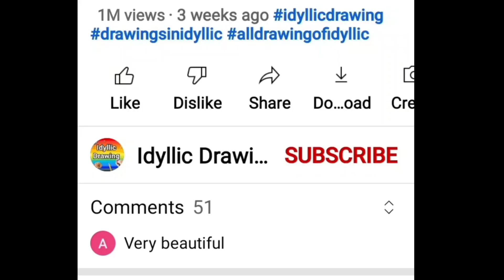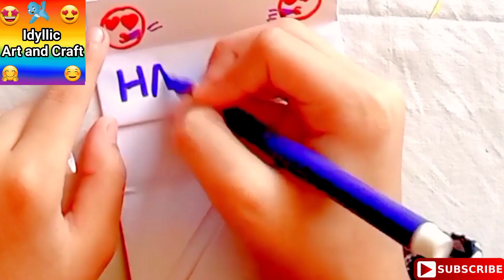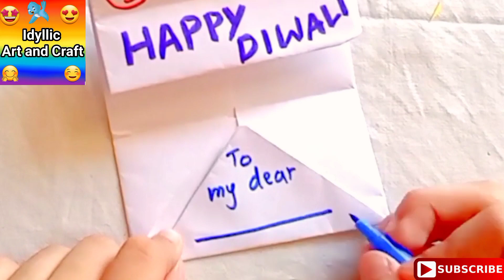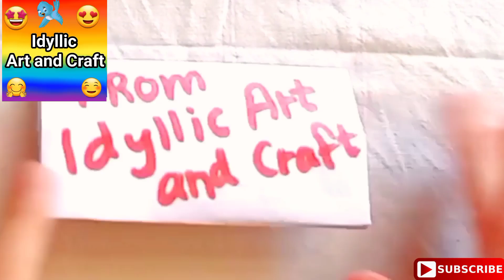Diwali card | Diwali card making | Diwali card drawing | Diwali craft ideas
In this video, there is diwali open card without fevicol, glue etc., without scissors, without colored sheets, without decorative item. Make beautiful and easy card step by step.

Related:

diwali drawing ap drawing,
diwali drawing activity,
diwali drawing best,
diwali drawing book,
diwali drawing banane ka tarika,
diwali drawing beautiful and easy,
diwali drawing craft,
diwali drawing easy with colour,
diwali drawing easy and beautiful step by step,
diwali drawing easy and simple,
diwali drawing easy wali drawing,
diwali drawing easy card,
diwali festival ki drawing,
diwali kandil drawing,
diwali ke liye drawing,
diwali lantern drawing,
diwali lamp drawing,
diwali lamp drawing easy,
diwali ke liye drawing dikhaiye,
diwali lantern drawing easy,
diwali drawing mandala art,
diwali drawing maa kali painting,
diwali drawing making,
diwali drawing mandala,
diwali memory drawing,
memory drawing diwali festival,
diwali drawing new,
diwali new drawing,
nice diwali drawing,
diwali ki new drawing,
deepavali card,
deepavali card making,
deepavali card easy,
deepavali card kaise banaen,
deepavali card design,
deepavali card banana sikhayen,
deepavali card drawing,
deepavali card kaise banta hai,
deepavali cards,
a diwali card,
diy deepavali card,
deepavali festival greeting card,
card for deepavali,